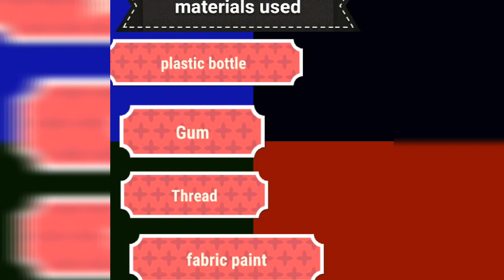DOLLS USING PLASTIC BOTTLE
easy one to make.dont waste plasticbottles.u can make it within 6 or 10 min.try it😊.hope u will like it🤗